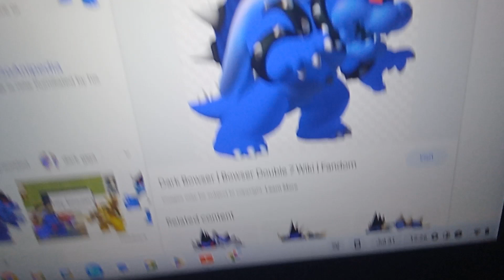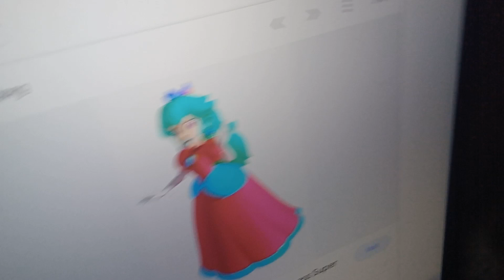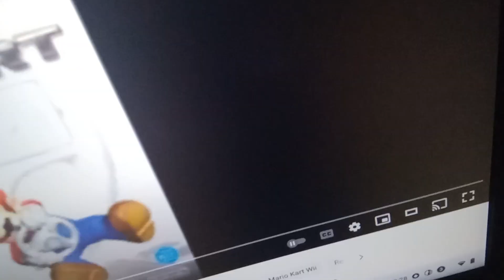Pikachu Forces Dark Bowser To Watch NumberBlocks/ Ungounded (For